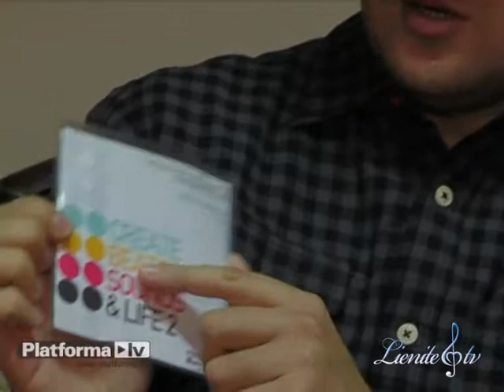DJ AI-VA un DJ RUDD @ Jameson Bar - 2. daļa ...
Producents: Mārtiņš Beitiņš
VJ: Liene Dreimane
Operators: Olafs Apustulis
Izdevējs: PlatformaLV